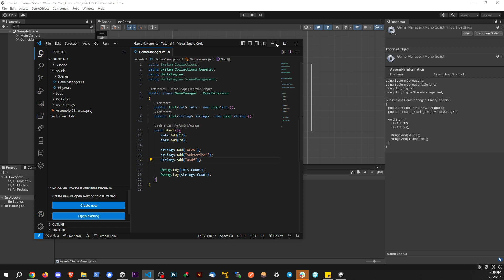How to get the length of a list Unity/C#! How many items in a list?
How to Add Items to a List in Unity/C#! APex Tutorials